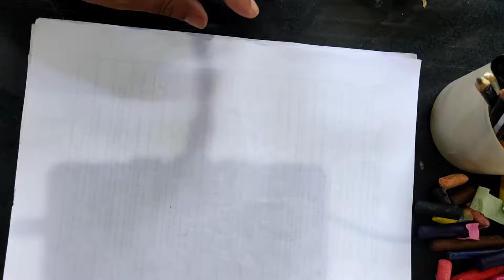calligraphy | name art | modern art | simple calligraphy | english calligraphy